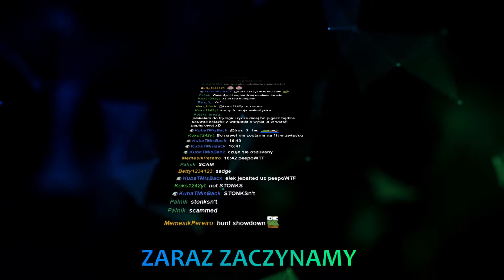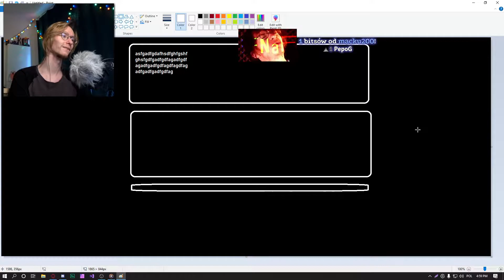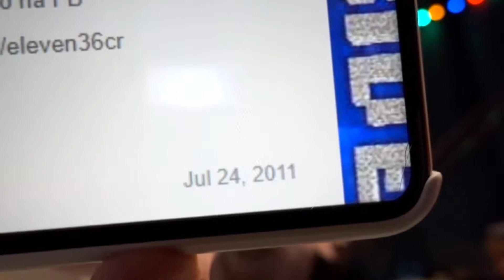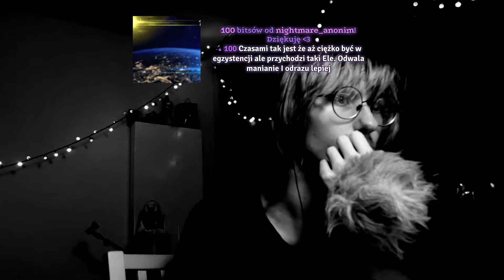Zapis Live 15.02.2021 - Eleven,Dakku - Hunt:Showdown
Jeżeli to czytasz i jesteś elevenem. Oraz nie podoba ci się to co tu robię to napisz do mnie na priv na twitterze/discord a kanał/zapis zniknie.